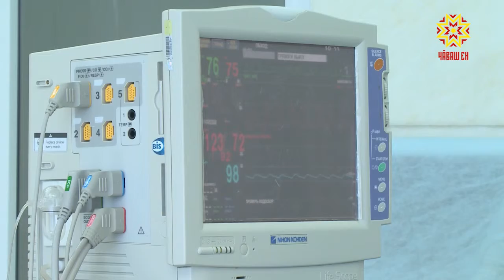Молодой кардиохируг Республиканского кардиодиспансера запатентовал 4 новые методики.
Николай Трофимов успешно лечит людей, выполняет очень сложные операции на сердце, а также участвует в научно-исследовательской работе.